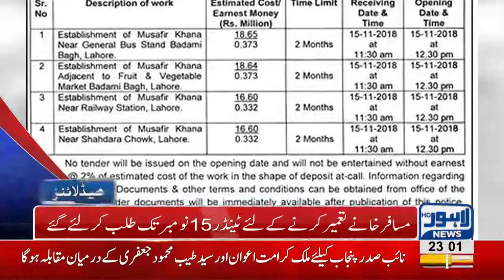11 PM Headlines Lahore News HD – 30 October 2018